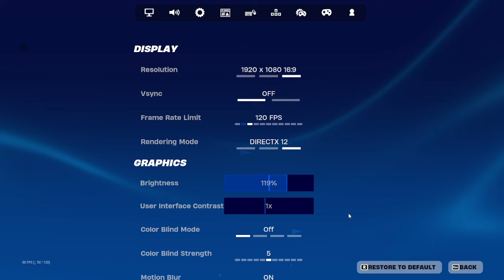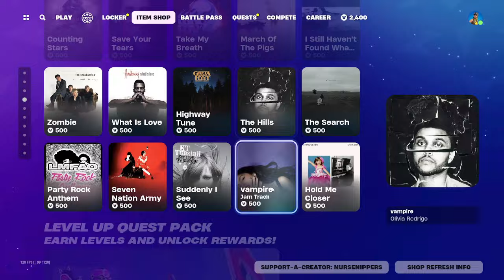Fortnite Item Shop Walkthrough 02/14/2024